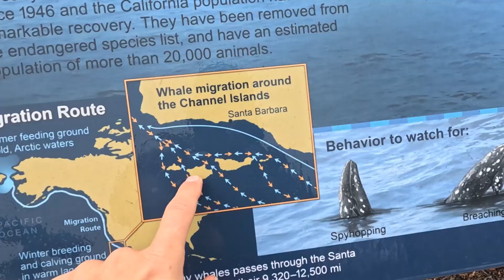Shorts 30 CA Santa Barbara (26 Nov)